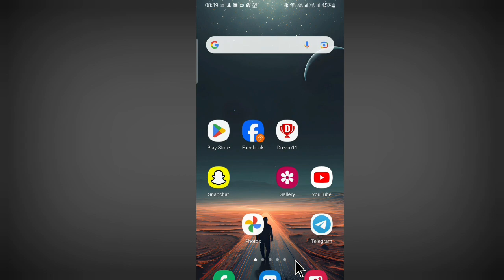Instagram Me Kisi Ko Block Kaise Kare ~ Instagram Pe Kisi Ko Block Kaise Kare